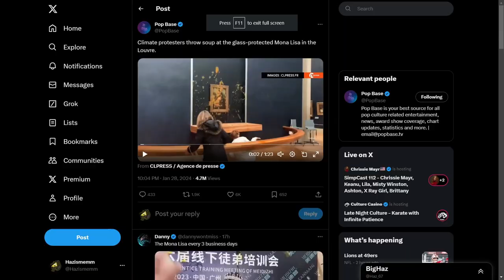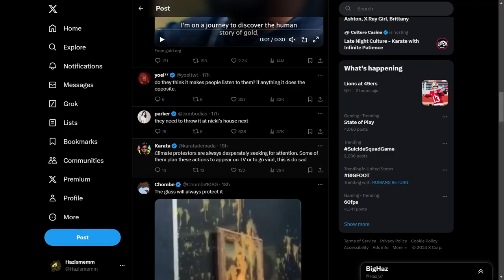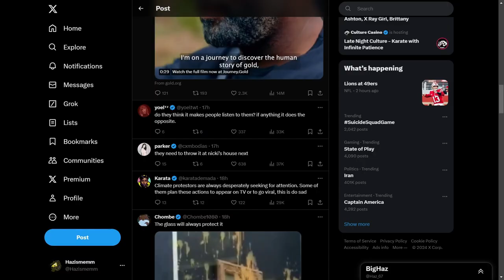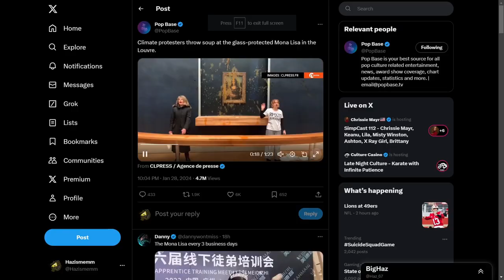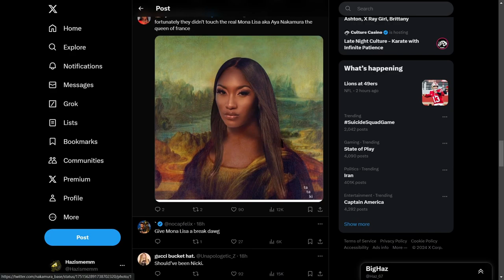Climate Protesters Are A Waste Of Oxygen...